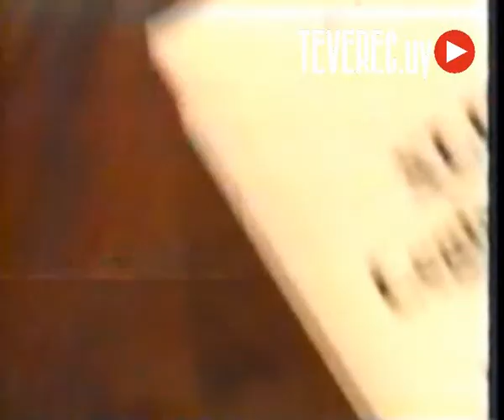Partido Colorado Millor y la seguridad ciudadana 1994 TV Spot Politica Uruguay TEVEREC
Millor un adelantado a su epoca pone énfasis en la seguridad ciudadana, en el año 1994 las cifras que nos presenta este spot, hoy serian un éxito.